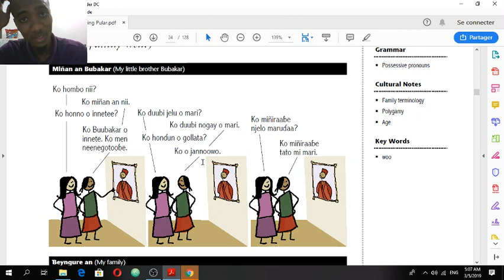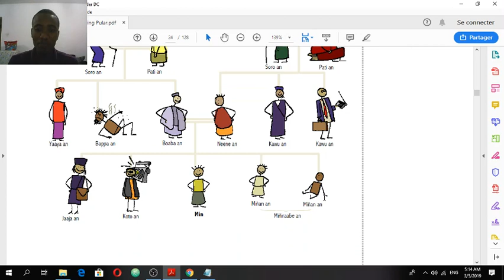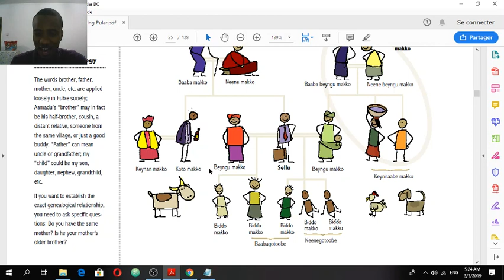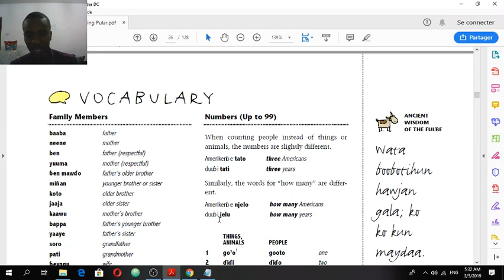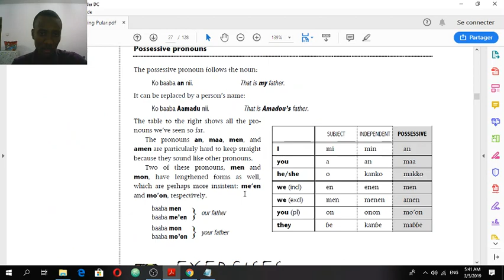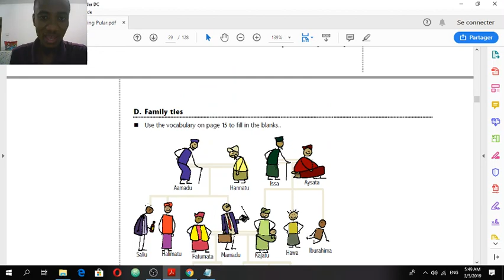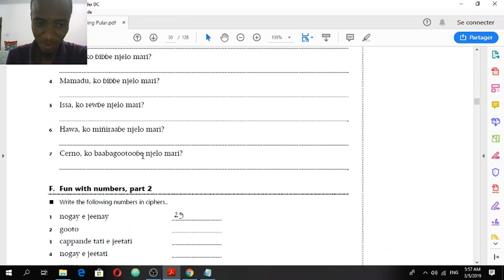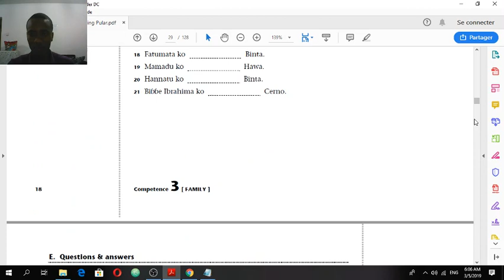Competence 3 - Mido Waawi Pular - Learn Pulaar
Hello everyone!  This is Competence 3 of the Mido Waawi Pular book.